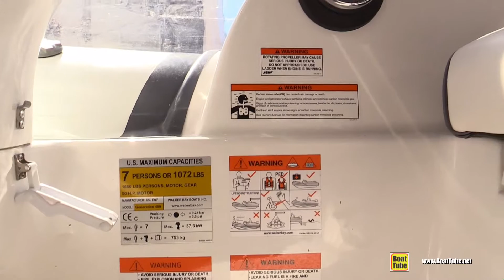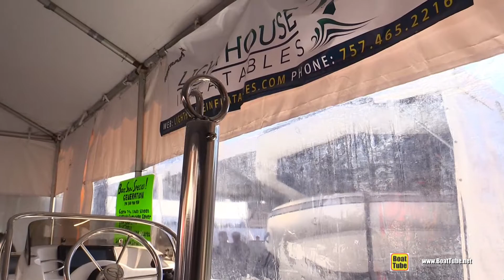2016 Walker Bay Generation 400 Inflatable Boat - Walkaround - 2015 Annapolis Sail Boat Show